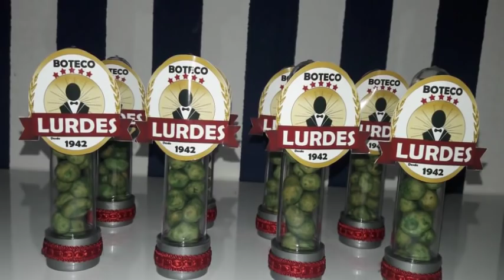PREPARATIVOS DE FESTA - TEMA BOTECO - PERSONALIZADOS CHEIOS E FINALIZADOS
No vídeo de hoje mostro os personalizados cheios e finalizados.

Beijão e até a próxima.

Débora Brandão